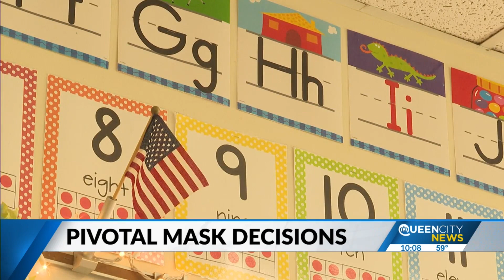Mixed feelings from parents and students as CMS considers future of masks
When you put it into perspective, since pandemic restrictions started in 2020, there have been few moments in Mecklenburg County where a student or teacher has not been masked in a classroom.